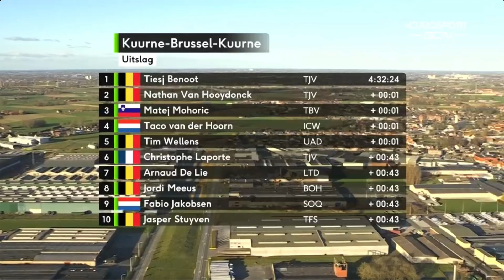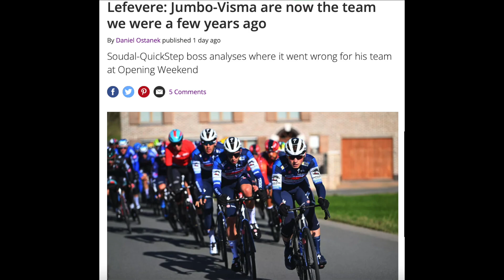KNUCKLEHEAD Deja Vu & Lefevere BASHES His Riders